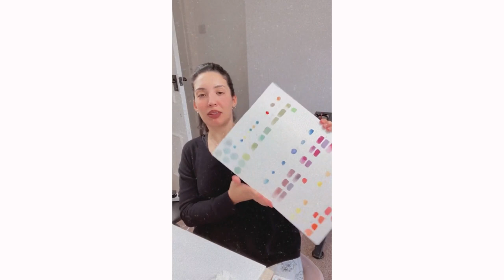COMO UTILIZAR UMA PALETA SIMPLIFICADA NA AQUARELA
Sabendo usar as cores da sua paleta de forma inteligente, tu pode criar uma infinidade de tons, sem ter de gastar mais dinheiro pra isso.

Se essa aula te trouxer algum aprendizado, não esquece de deixar o jóinha para a professora! ;)